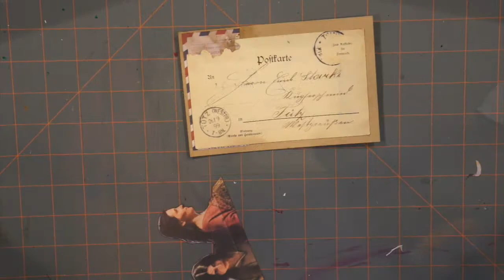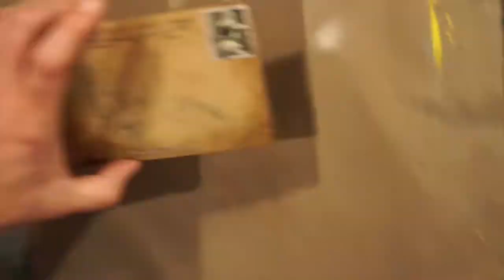MailArt Nov2016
4x6" postcard as part of a 12-month mail-art group project.

Collage, watercolor, Distress Ink, washi tape, pen